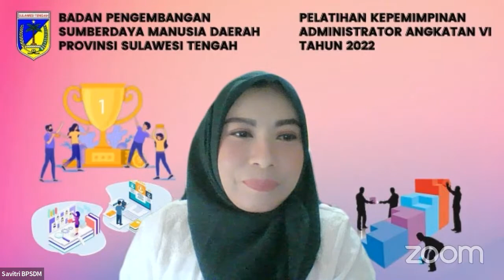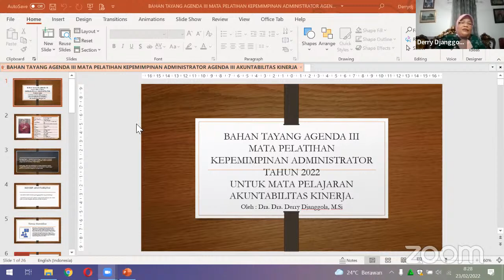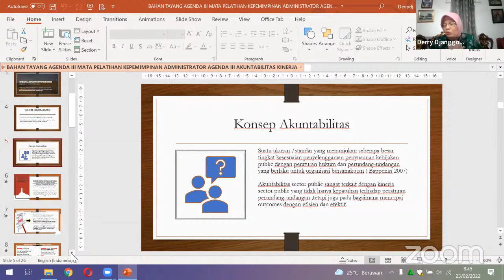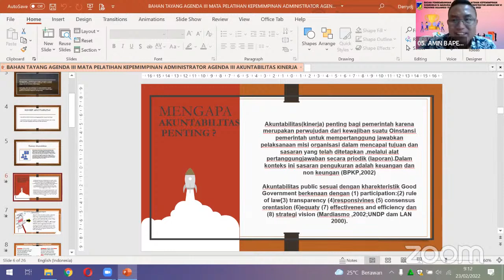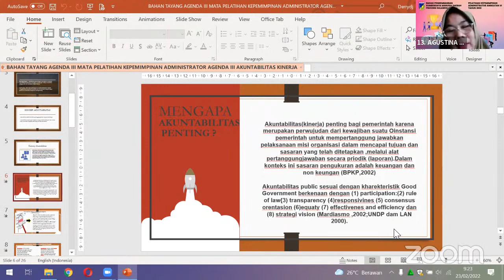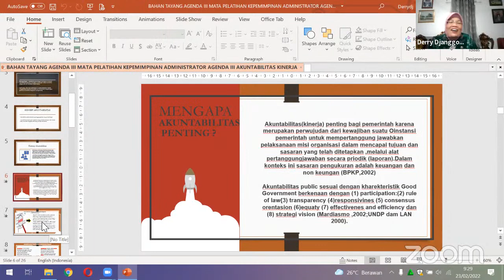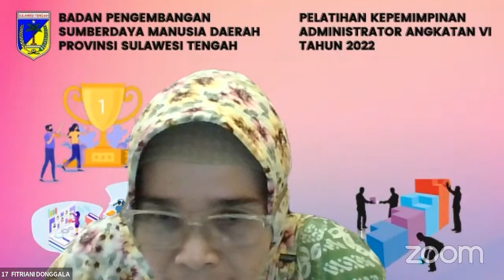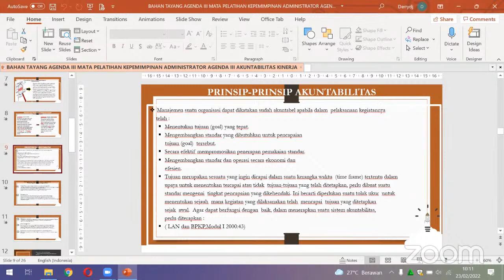Materi : Akuntabilitas Kinerja Fasilitator : Dra. Derry B.Djanggola